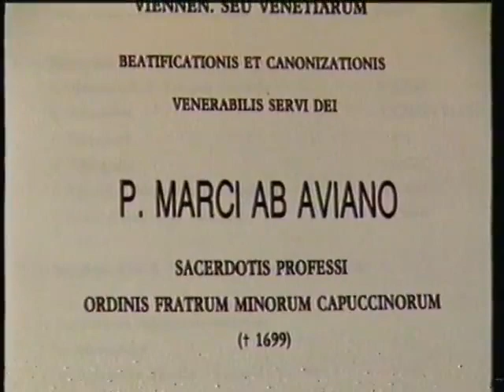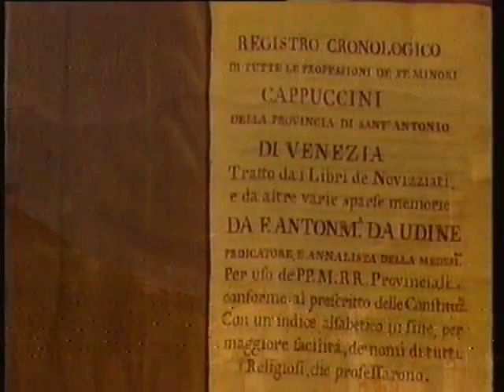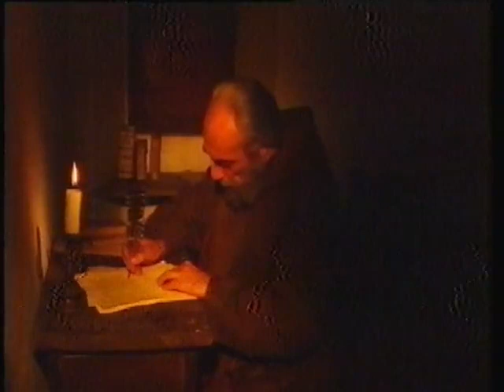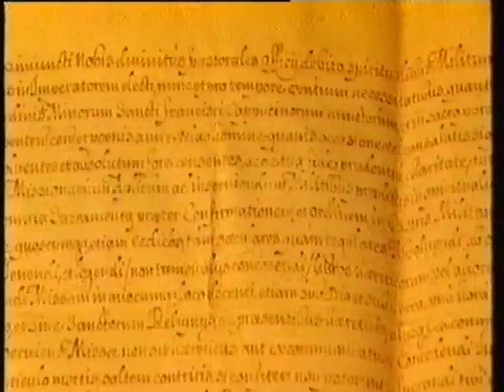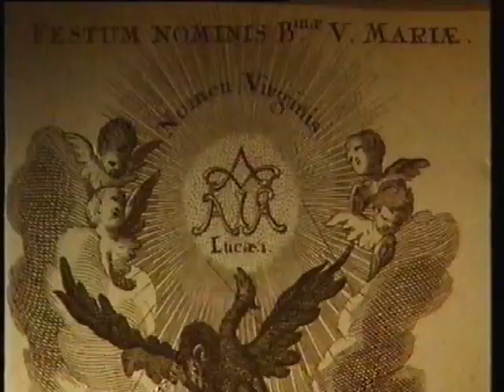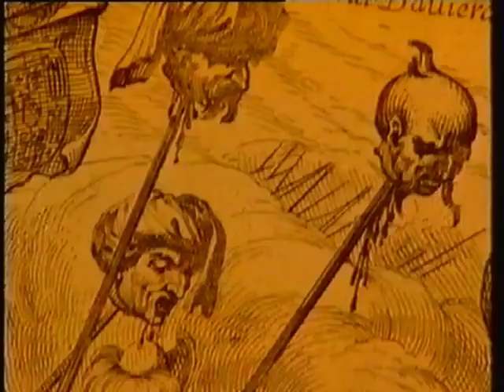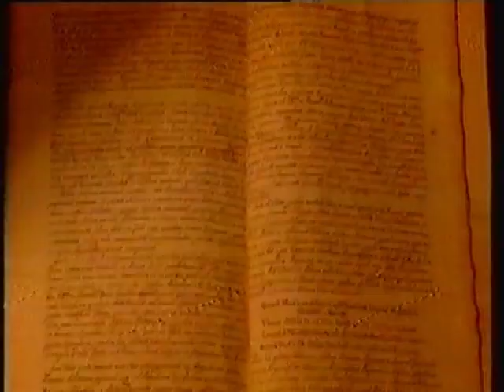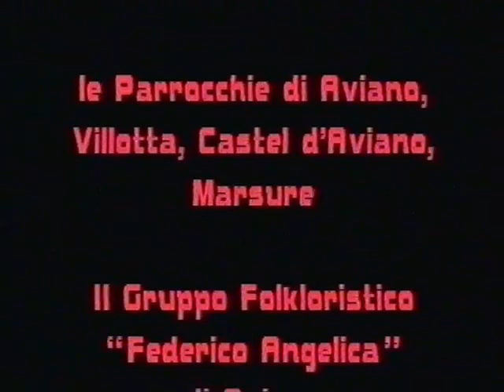Padre Marco D'Aviano biografia Carlo Domenico Cristofori prete Cappuccino Aviano Pordenone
Padre Marco D'Aviano nacque ad Aviano nel 1631 e sempre lì cominciò la sua formazione spirituale e culturale, approfondendo i suoi studi presso il Collegio dei gesuiti a Gorizia.
La sua figura poco ricordata in Italia, si studia a scuola in Austria e nell’ Europa dell’Est.
Nel 2003 è stato beatificato in Piazza San Pietro a Roma, da Papa Giovanni Paolo II.
Marco d'Aviano è una rilevante personalità religiosa del secolo XVII.
Video anno 1993.Regia e testo Carlo e Paola Di Biase.